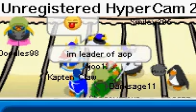club penguin distroy the bad penguins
distroy the bad penguins two vs one!